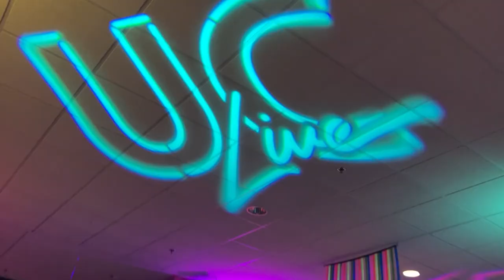Warhawk Welcome Week 2023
As every fall semester begins, the University of Wisconsin-Whitewater celebrates new freshmen and transfer students with Welcome Week! After moving into their dorms, our newest Warhawks make new friends and get a glimpse of campus life at events like Glow Night and Hawkfest, followed by the traditions of painting Warhawk Drive purple and running across the field at Perkins Stadium.

(UW-Whitewater video by Kyle Winter with additional footage by Finn Hartnett)